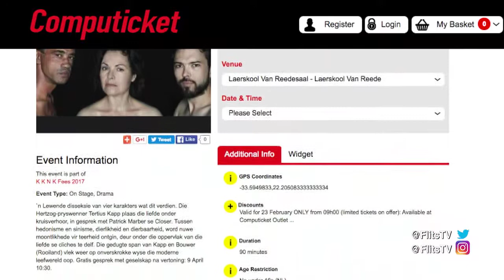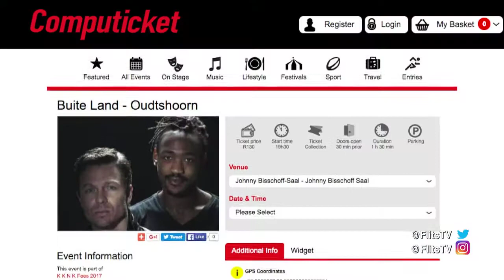FLITS: Vat 5 – Hugo Theart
Ons het by die kreatiewe hoof van die fees, Hugo Theart gaan aanklop om vir ons ‘n paar hoogtepunte uit te sonder van die opkomende KKNK.